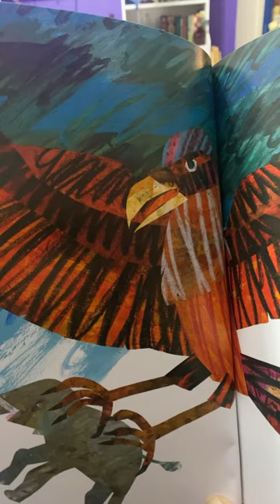Roc by Sir Richard Burton (from Eric Carle’s Dragons Dragons & other creatures that never were)